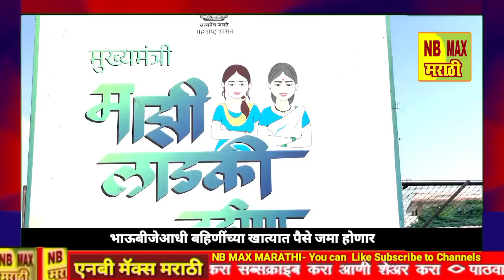भाऊबीजेआधी सर्व बहिणींच्या खात्यात पैसे जमा होणार, DevaBhau@DF_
NB MAX MARATHI - भाऊबीजेआधी सर्व बहिणींच्या खात्यात पैसे जमा होणार, DevaBhau@DF_

भाऊबीजेआधी सर्व बहिणींच्या खात्यात पैसे जमा होणार, Guarantee of Devendra Fadnavis to all sisters , DevaBhau@DF_

भाऊबीजेआधी सर्व बहिणींच्या खात्यात पैसे जमा होणार